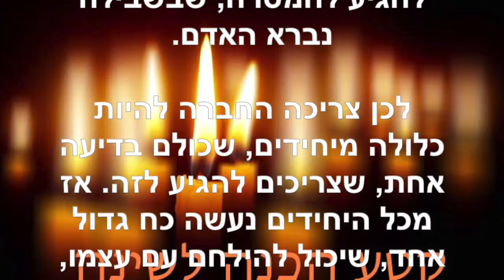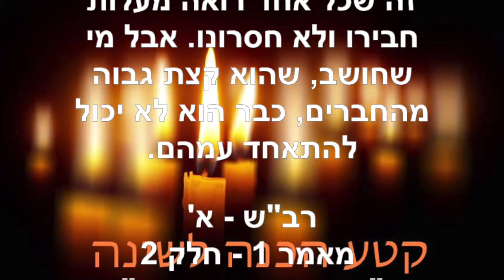הכנה לשינה ~ נובמבר 3 2019